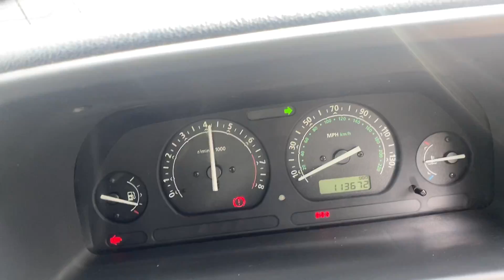Разборка Land Rover - Freelander 1 1998-2007, 1.8 Инжектор (VIN: SALLNAAA72A212146) FJ52UTN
Разобран Land Rover - Freelander 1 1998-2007
Основные характеристики:
Год выпуска: 2002
Двигатель: 18K4FN71717013
Объём двигателя: 1.8
Тип двигателя: Бензин
Коробка передач: КПП 5-ст.мех.(МКПП)
Кузов: Джип (3-дверный)
Смотри каталог запчастей Land Rover - Freelander 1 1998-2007 на :
⏰ Режим работы колл-центра:
08:00 – 20:00 – ежедневно

Для наших покупателей:
- бесплатная доставка;